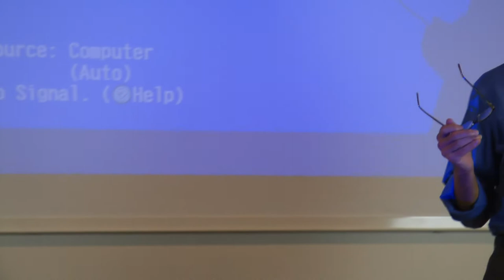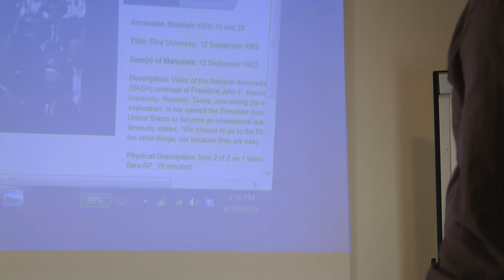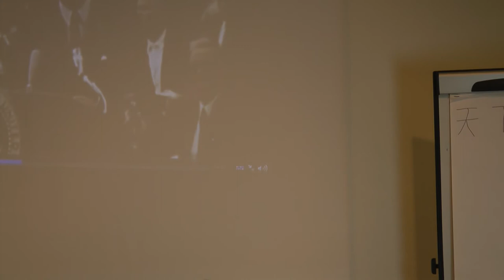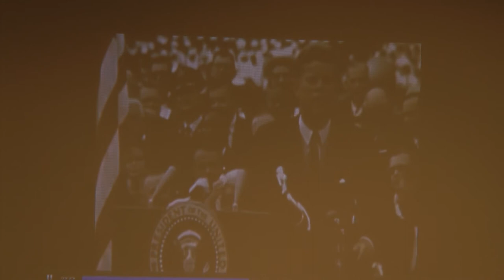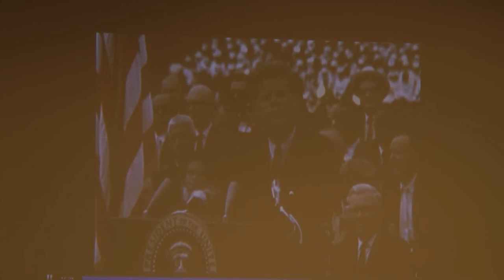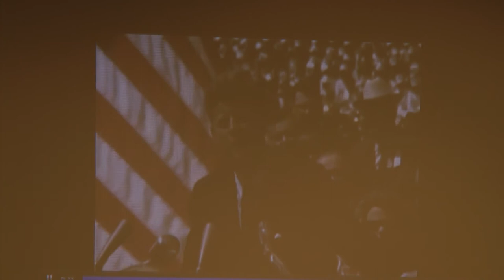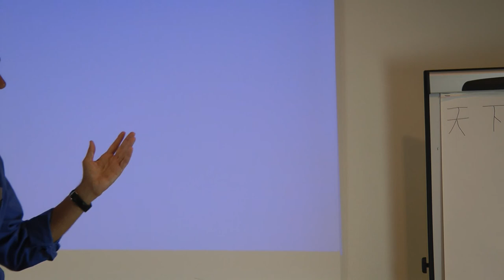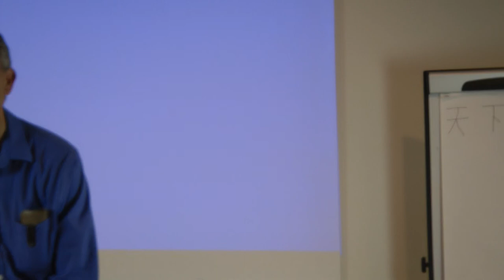The International Strategic Situation, Phil Rubinstein, Copenhagen, Aug. 29, 2013, SV 161b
From the meeting "The Second American Revolution," Copenhagen, Denmark. Phil Rubinstein is one of the leaders of Lyndon LaRouche's Political Action Committee Why is there a threat of WWIII and economic collapse, and how can we stop that? The need for a complete paradigm change in the U.S. Glass/Steagall bank separation. Franklin Roosevelt, John F. Kennedy, and Lyndon LaRouche's future-oriented policy.